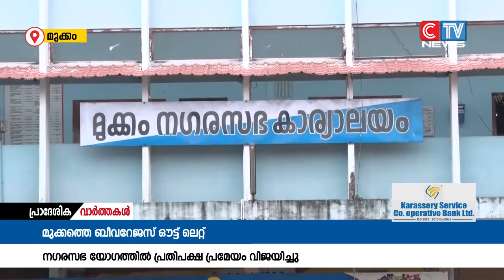മുക്കത്ത് പുതുതായി പ്രവർത്തനമാരംഭിച്ച ബീവറേജസ് കോർപ്പറേഷൻ്റെ ഔട്ട് ലെറ്റിനെതിരെ പ്രതിപക്ഷ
മുക്കത്ത് പുതുതായി പ്രവർത്തനമാരംഭിച്ച ബീവറേജസ് കോർപ്പറേഷൻ്റെ ഔട്ട് ലെറ്റിനെതിരെ പ്രതിപക്ഷ കൗൺസിലർമാരുടെ പ്രതിഷേധം.വെള്ളിയാഴ്ച വിളിച്ചു ചേർത്ത പ്രത്യേക ഭരണ സമിതി യോഗത്തിലാണ് പ്രതിപക്ഷ മെമ്പർമാർ പ്രതിഷേധിച്ചത്